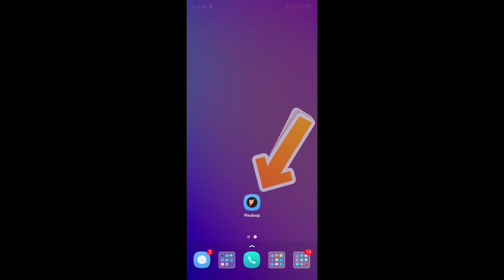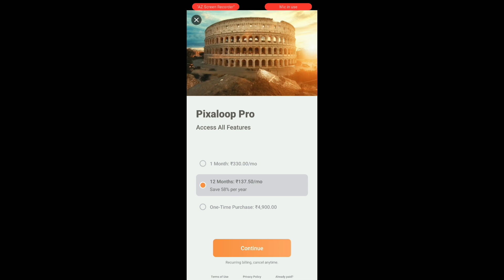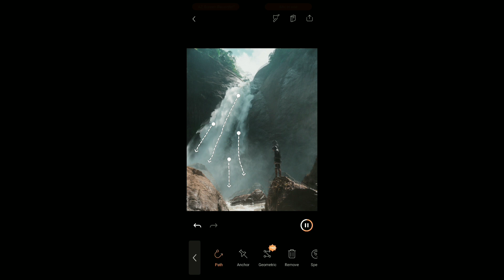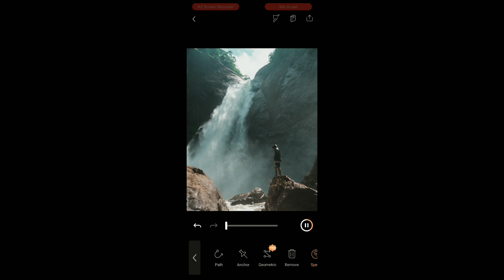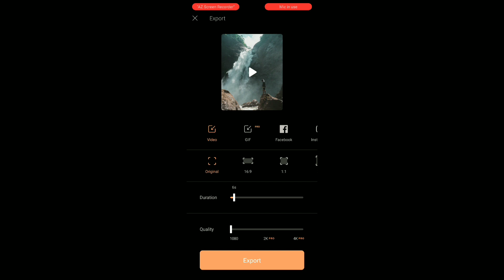How to Make ANIMATED Instagram PHOTOS 🔥|| AC EDITION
In this video I will show you how to make animated photo for moving photo for Instagram. You might see somewhere this type of photo where the images still normal but the object is moving, so that's we are going to learn today. This process is very simple just download an app and follow my video tutorial, that's it.

Thank You & Keep Creating ❤️